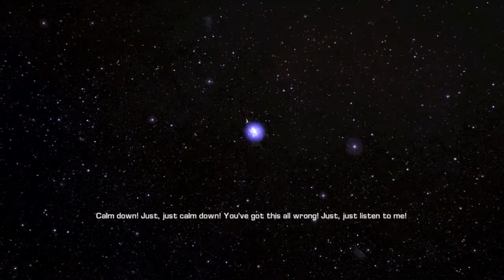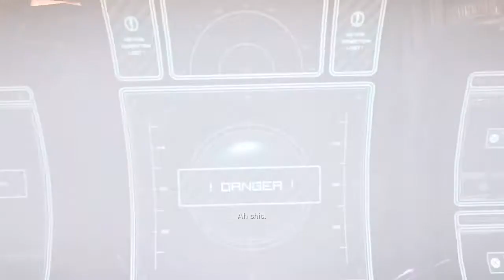Let's Play Bulletstorm - Act 0 - Ch.1 - Prologue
This game makes you feel like you have a degree in manliness just by looking at the game case. Get ready for an intense Let's Play video series! Developed by People Can Fly and Epic Games, you know this one's gonna be wild.

Assemble up, dicktits!